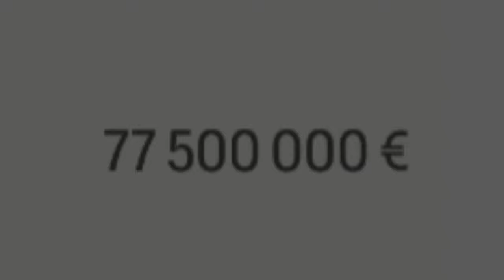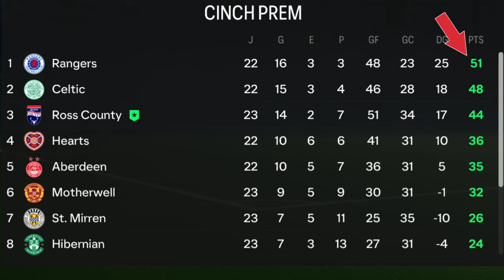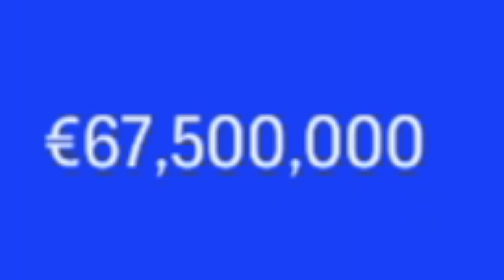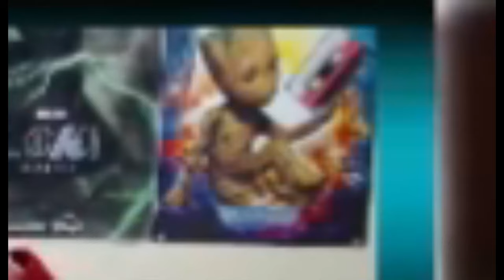🤑Le DOY 💵$1.000.000.000💰 al PEOR EQUIPO del MUNDO en FC24🤑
Hoy hemos hecho campeón al peor equipo del eafc24 en modo carrera reconstruyendo. Esto es lo que pasa cuando metes 1.000M de euros al peor equipo de EAFC24

EA FC 24 MODO CARRERA
EA SPORTS FC 24 MODO CARRERA
EA FC 24 MODO CARRERA RECONSTUYENDO